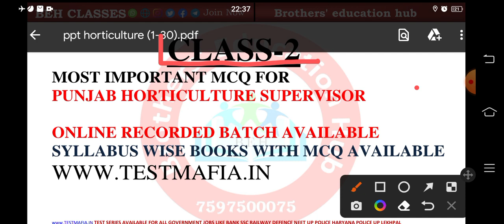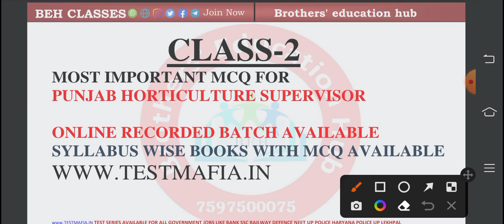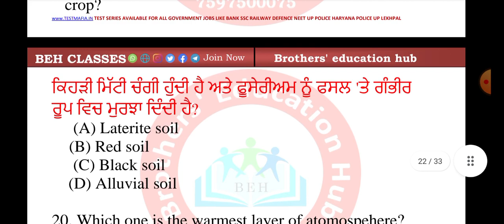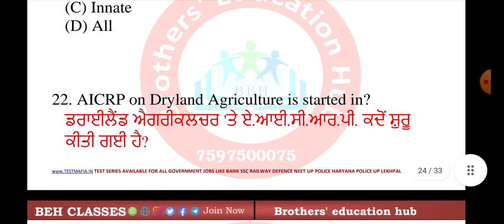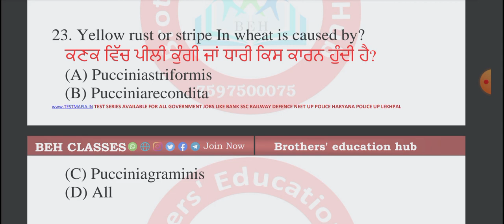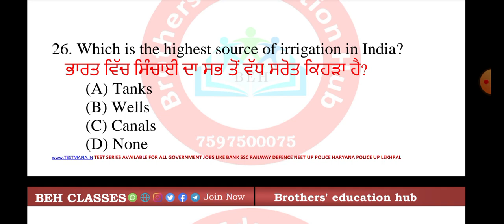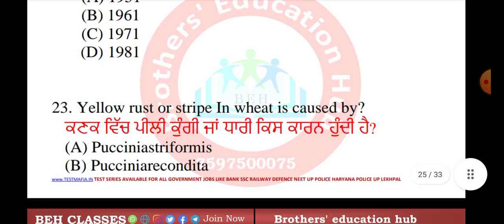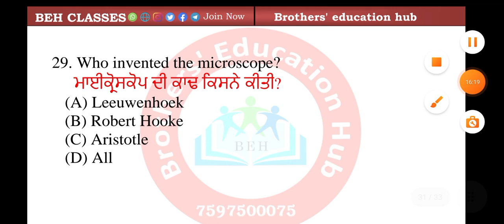PSSSB PUNJAB HORTICULTURE SUPERVISOR PREVIOUS YEAR QUESTION PAPER MCQ OBJECTIVE TYPE CLASS 2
PSSSB PUNJAB HORTICULTURE SUPERVISOR MOST IMPORTANT PREVIOUS YEAR PAPER QUESTIONS MCQ OBJECTIVE TYPE
PAPER PART 2

PUNJAB TECHNICAL ASSISTANT/ HELPER IN GODAM VIBAHG/PUNJAB PATWAR/PUNJAB LIBRARY FREE ONLINE COURSE

PUNJAB PATWARI/ PUNJAB POLICE/ PUNJAB LDC/Punjab librarian

Hey guys
This is our next video of PSSSB PUNJAB HORTICULTURE SUPERVISOR MOST IMPORTANT PREVIOUS YEAR PAPER QUESTIONS MCQ OBJECTIVE TYPE
PAPER PART 1Our platform for SSC, BANK, Patwar, Reet, CDS and all other competitive exams..
psssb clerk recruitment 2022
psssb clerk recruitment 2022 form fill
psssb forest guard recruitment 2022
psssb excise inspector
psssb horticulture supervisor
psssb horticulture supervisor syllabus
psssb horticulture supervisor previous year question paper
psssb librarian recruitment 2022
psssb librarian syllabus
psssb school librarian question paper